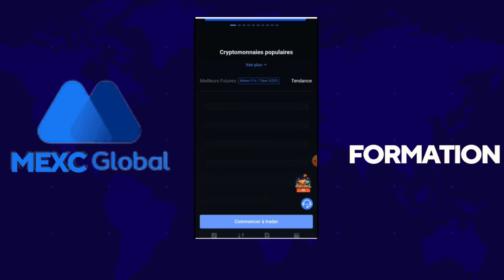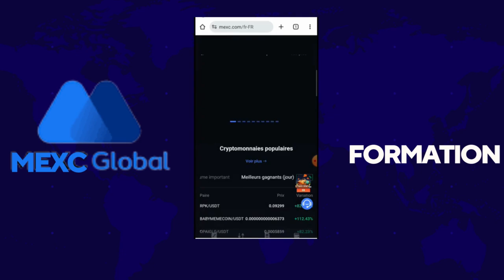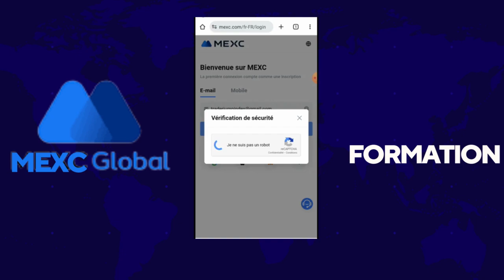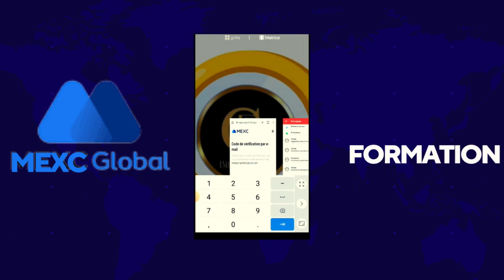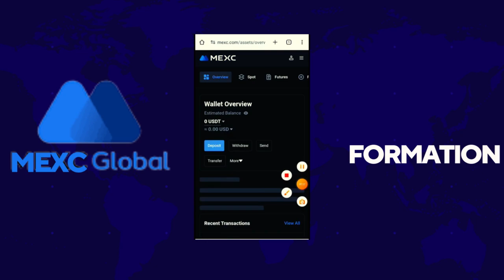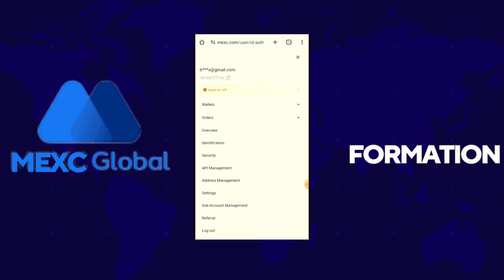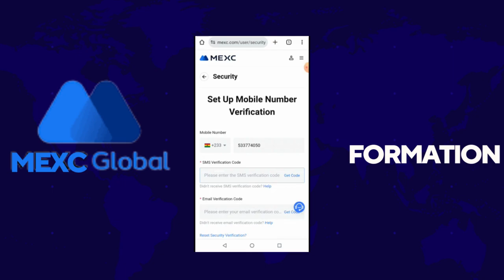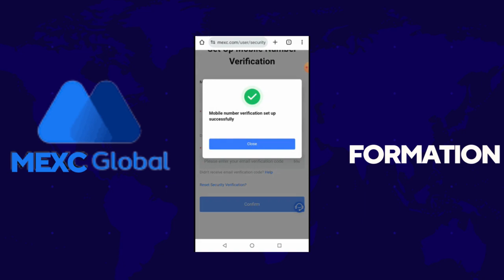Grand Format Achat et Vente Cryptos sur Mexc Global avec Téléphone: 1ère Partie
🛑🛑🛑Code: mexc-1PxXr

🔥📌📌📌Smart Contrat BitBankCoin: 0xAa463D2AEcdCc9b96adF66a78579B8ca8181Bcaa